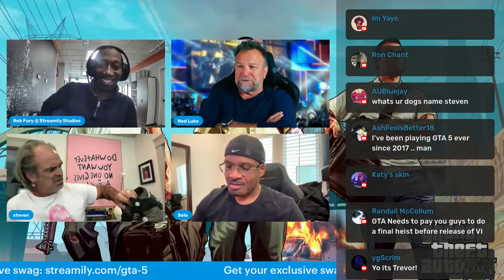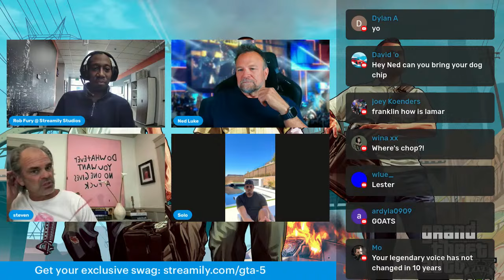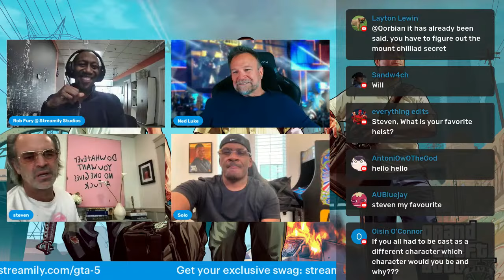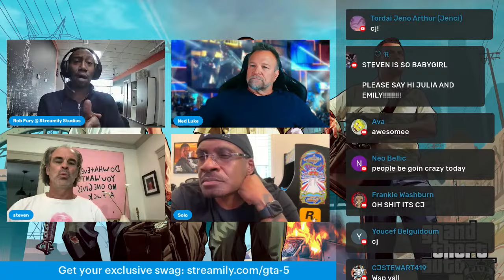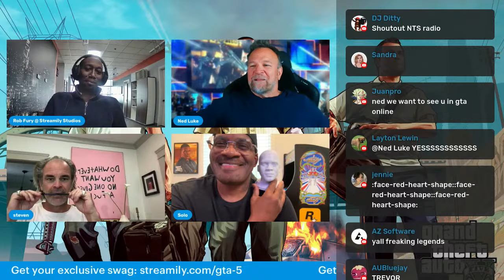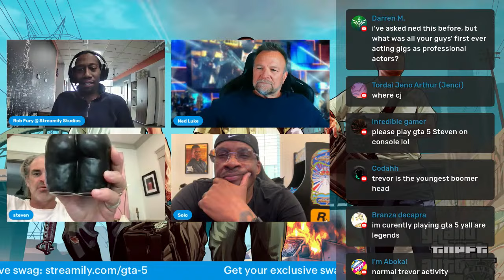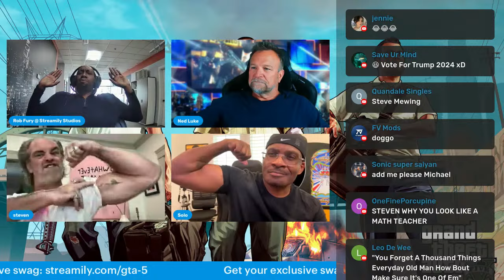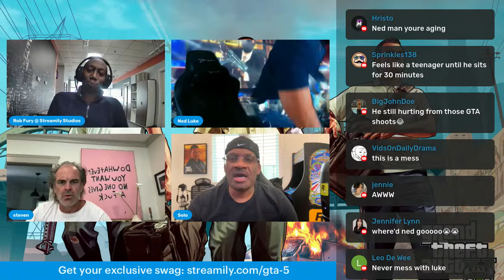Streamily.com Presents: The Official GTA 5 Q&A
Welcome to the GTA5 Q&A with
Ned Luke - Michael
Shawn Fonteno - Franklin
Steven Ogg - Trevor